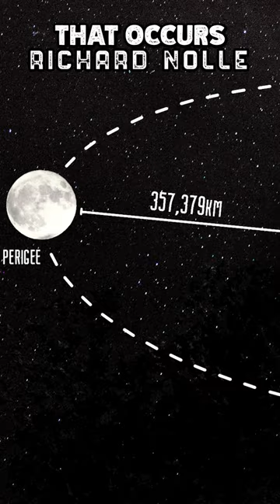Capturing Silhouettes in The Supermoon!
In this video I embark on an epic journey to the eastern shore of Delaware, where I find myself at the wildlife refuge known as Bombay Hook. Here are three reasons why I chose to photograph this location.
Eagles are generally in abundance every time I’m here 🦅💫
There are these striking dead trees, perfect perching spots for Eagles and other beautiful birds, creating the option for an artistic silhouette. 🌳🕊️
And as if destiny planned it, the moon was rising on the same side of those trees, allowing that option to become a reality. 🌝✨
During the two-hour drive, I couldn’t resist sharing some fascinating facts about the captivating Supermoon. 🌔🌌
Did you know it appears 30% brighter and 8% larger when within 90% of perigee, its closest approach to Earth?
The Algonquin tribes called the August Moon the Sturgeon Moon, inspired by the large fish in the Great Lakes.
Other names include the Red Moon, the Corn or Green Corn Moon, the Barley Moon, the Herb Moon, the Grain Moon, and the Dog Moon.
Arriving at the refuge just before sunset, I couldn’t contain my excitement as I embarked on a wildlife drive around the area.
🚗🌅 The abundance of Beaver, Fox, and Finches was a treat for my eyes and camera lens, but I had to continue on as time was limited!
As the loop brought me back to the first tree with white egrets perched on it, I readied my camera and used the Photopills App’s Augmented Reality feature to find the perfect position for capturing the rising moon.
📸🌌 Though the clouds spread like a tumor, I reluctantly left the refuge, hoping to catch a glimpse of the moon from elsewhere. 🌥️🚙 But fate had different plans! Just as I was about to leave, the moon began to peek behind the clouds, and I quickly turned back, racing against time to reach the open refuge gate.
Thankfully, I made it just in time to capture the most incredible shot! 🌠📷
📷 Photographed with my @canonusa

Nick Boris

📆 2023 CALENDAR

🤝 HIKE ALONG WITH ME ON SOCIAL MEDIA;

🔘Canon 1DX MK2
🔘Canon Rebel T6i
🔘Sigma 14-24 Art Series
🔘Canon EF 70-200mm f/2.8L IS III USM Lens
🔘Benro FSL09CN00 Slim Travel Tripod (Carbon Fiber)
🔘Manfrott Fluid Head Tripod
🔘Sigma 150-600mm f/5-6.3 DG OS HSM Sport Lens for Canon EF
🔘Tenba Axis 24L Backpack
🔘DJI Air 2S Fly More Combo Drone

🔵 Adobe Photoshop
🟣 Adobe Premiere Pro

🎵 MUSIC AND SFX SOURCED BY;

📽️BROLL - Majority of BROLL is shot myself.

🔘Envato Elements